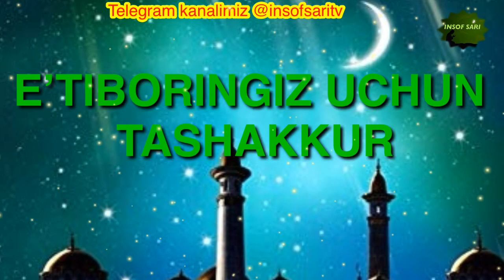Holis amallar mukofoti-Nuriddin hoji domla/Холис амаллар мукофоти-Нуриддин хожи домла